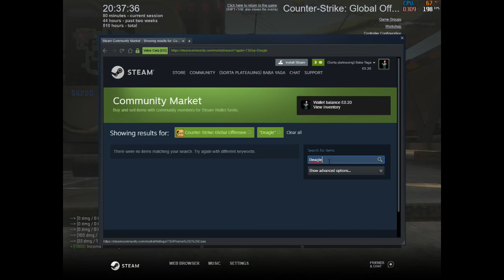blink and u miss smooth flick